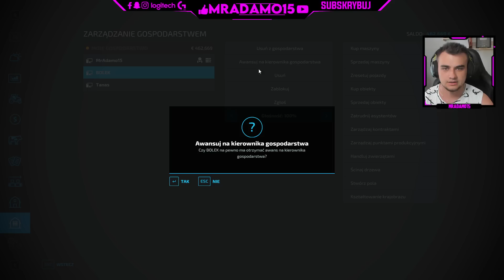"Od Zera do Farmera"#184 ☆Farming Simulator 22☆ Wlatuje Najpiękniejszy Bydlak na Żniwa! 🚜MST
Robcio
MaŁy rolnik
Wojciech Despero1991
Mushi
GR_Libusza
Sławomir TV
Mafia Borek Games

Najlepsi z najlepszych ich nicki będą zawsze w opisie!

☆★MST★☆
❤ Specyfikacja PC
→ Procesor: Procesor Intel Core i7-7700K, 4.2GHz
→ Karta Graficzna: Karta graficzna Gigabyte GeForce GTX 1060 G1 6GB
→ Płyta Główna: Płyta główna MSI H270 GAMING M3
→ RAM: Pamięć Corsair Vengeance LPX DDR4, 2x8GB, 2400MHz
→ Dysk: Seagate BarraCuda 2TB, SATA/600
→ Dysk SSD: ADATA Premier Pro SP920 128GB
→ Zasilacz: Zasilacz SilentiumPC Enduro FM1 650W
→ Chłodzenie: Chłodzenie CPU SilentiumPC Grandis 2 XE1436
→ System: Windows 10
→ Obudowa: Obudowa SilentiumPC Aquarius X70W

❤ Dodatkowe:
→ Biurko ULTRADESK Grand
→ Monitor1: IIYAMA ProLite E2483HS1 24
→ Monitor2: LG M2232D
→ Klawiatura: Logitech G513 Carbon
→ Myszka: Sharkoon SHARK ZONE M51+
→ Słuchawki: Astro A50
→ Mikrofon: Blue Yeti
→ Fotel: Diablo X-Fighter | X-One
→ Kamerka: Logitech BRIO 4K Stream Edition
→ Kierownica: Logitech G920
→ Pad: Xbox One for PC & Astro C40